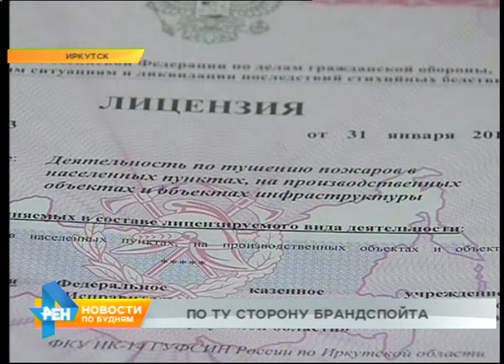Заключенных решено привлекать для тушения бытовых пожаров в регионе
Бороться с огнём и его печальными последствиями в регионе пытаются всеми возможными методами. А в этом году решились на эксперимент - привлекать для тушения бытовых пожаров... заключённых. Но нет ли в этом нововведении угрозы для населения и как вообще устроена работа пожарной части за колючей проволокой, узнал Павел Марчуков.

Сигнал получен, медлить нельзя. И даже несмотря на то, что эти пожарные - сотрудники и осуждённые одной из колоний Иркутска. Экипаж в составе 6 человек выезжает на вызов - горит котельная! Житель Черемхова Александр Голдобин в местах не столь отдалённых уже 12 год. Два из них провёл в команде пожарных.

АЛЕКСАНДР ГОЛДОБИН, пожарный ИК-6: "Наша задача - только подготовить всё, развернуть рукава и всё подготовить. А сотрудники уже тушат. В огонь и такие мероприятия мы не лезем".

Но сегодня возгорание учебное. Свои умения показывают как заключённые, так и офицеры. Подобные пожарные части оборудованы в 15 колониях региона. И каждая из них имеет свою специфику.

ПАВЕЛ МАРЧУКОВ, корреспондент: "У пожарных автомобилей, которые стоят на вооружении в колониях, есть незначительные изменения. Как мы видим, на всех стеклах стоят решетки и сделано это в целях безопасности. Чтобы в случае массовых беспорядков защитить экипаж от предметов, которые могут бросить в автомобиль".

Заботиться о безопасности здесь приходится каждую минуту. Именно поэтому опасный инструмент доверяют только офицерам. Работа пожарных в исправительных колониях - их основная деятельность. Однако порой труд заключённых всё же используют.

АНАТОЛИЙ КИЛАНОВ, начальник ГУФСИН России по Иркутской области: "Если говорить про охраняемую территорию, то осуждённые могут работать только внутри охраняемого периметра. За пределы охраняемого периметра их никогда не выпустят. А если говорить про колонию-поселение - там пожарная часть укомплектована осуждёнными-поселенцами. Поэтому они работают как в учреждении, так и на близлежащей территории".

Возможность тушить возгорания не только в колониях, но и ближайших населённых пунктах сегодня появилась у 7 исправительных учреждений. Они получили специальную лицензию. Возможно, именно эти пожарные первыми смогут прийти на помощь в отдалённых районах.

ВАЛЕНТИН НЕЛЮБОВ, начальник ГУ МЧС России по Иркутской области: "Тот же посёлок Улькан Казачинско-Ленского района. Фактически единственная сила, которая может противостоять пожарам - это учреждения службы исполнения наказаний Иркутской области. Если говорим про Ангарск - это вспомогательные силы, но они существенны".

Полученные лицензии - бессрочны. Но каждые 3 года пожарных будут проверять специалисты МЧС. Чтобы помощь от сотрудников колоний была не только оперативной, но и качественной.